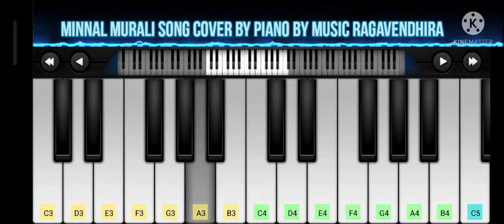Minnal Murali theme song cover by piano by music Ragavendhira 13 years old boy